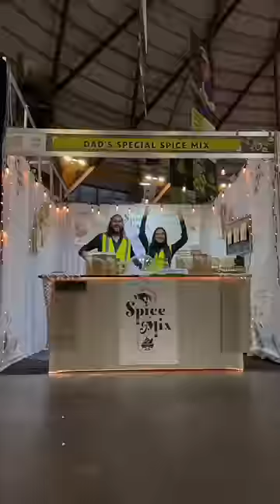🌶️Our small business journey